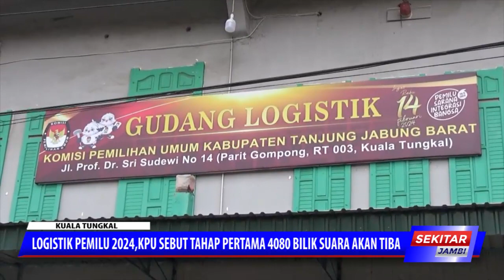LOGISTIK PEMILU 2024,KPU SEBUT TAHAP PERTAMA 4080 BILIK SUARA AKAN TIBA